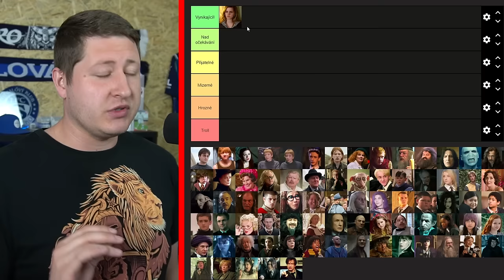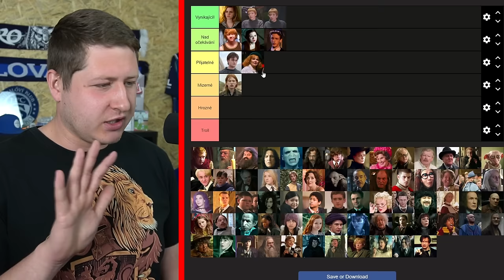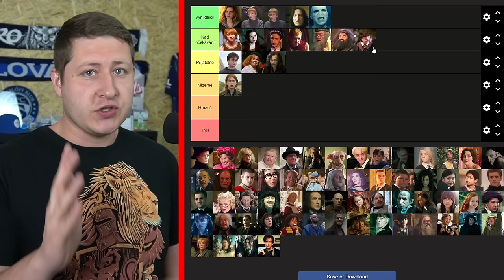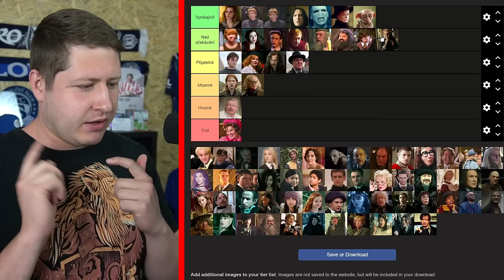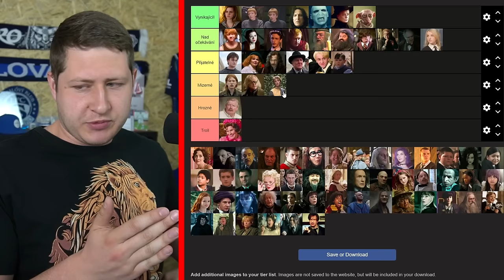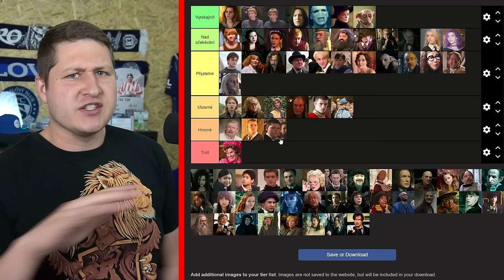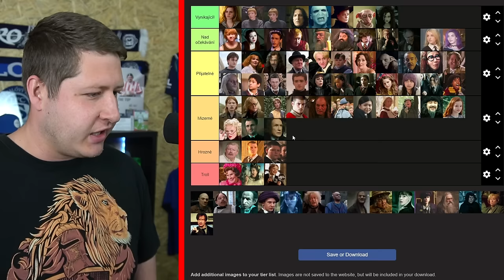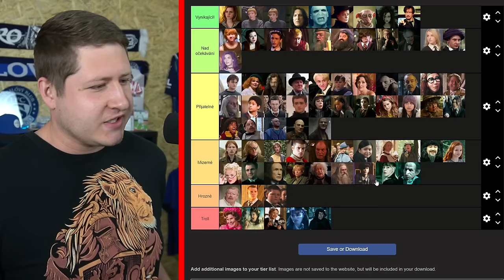Můj TIERLIST POSTAV z Harryho Pottera!